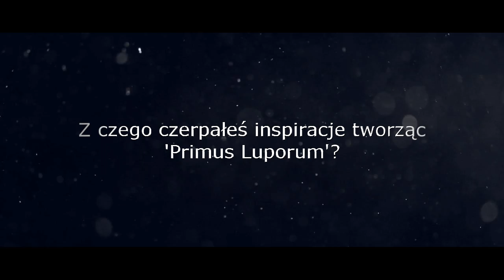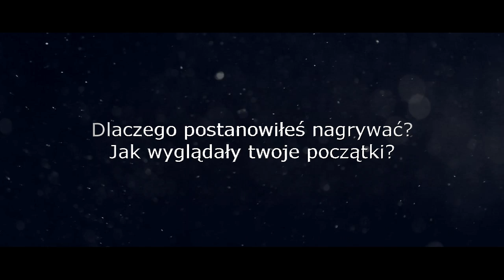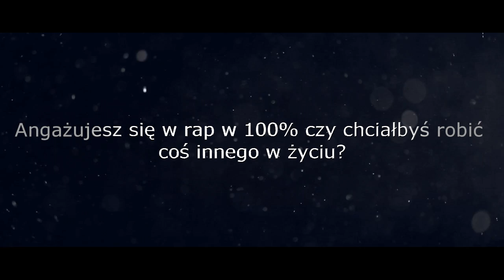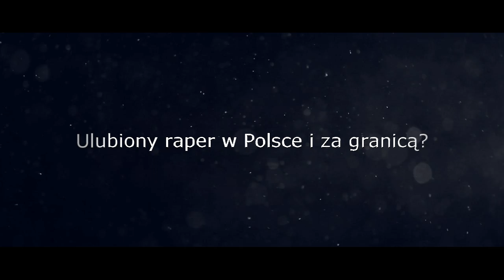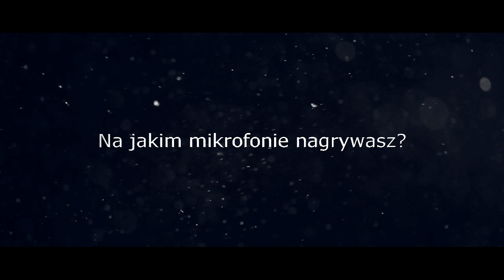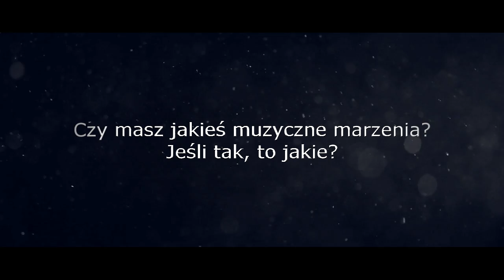3/4 FACE2FACE #1 - TrooM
3/4 UDGS Label rusza z nowym cyklem wywiadów pt. "3/4 FACE2FACE". Rozmowy będą przeprowadzane z postaciami rodzimej sceny hip-hopowej. Co innowacyjnego niesie za sobą ten cykl? To Wy zadacie pytania artyście każdemu artyście.

W pierwszym odcinku usłyszycie TrooMa, który lada dzień zaprezentuje Wam swoją najnowszą płytę pt. "Primus Luporum", którą stworzył wspólnie z producentem ka-mealem.